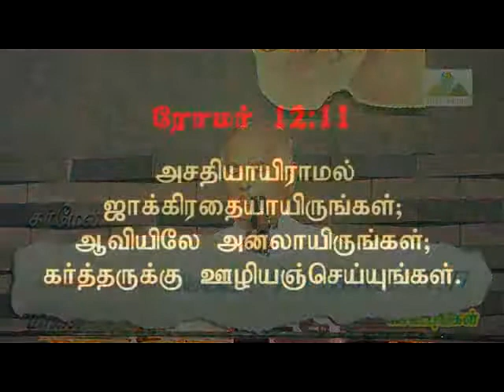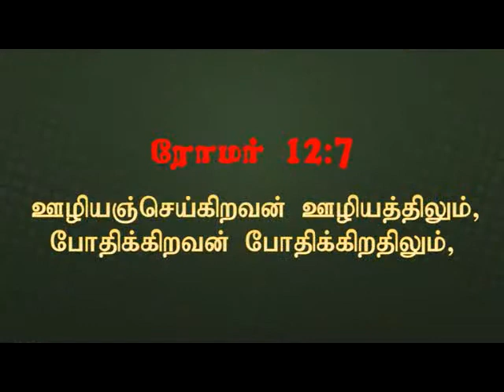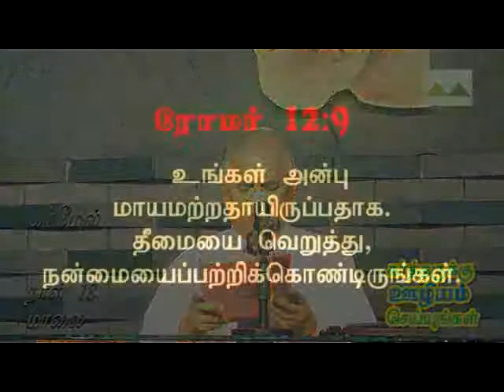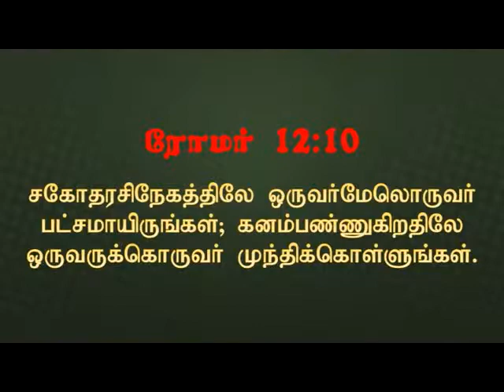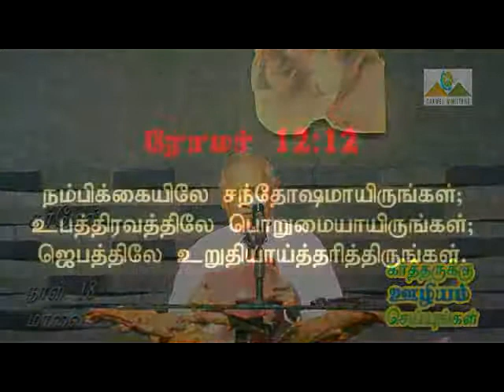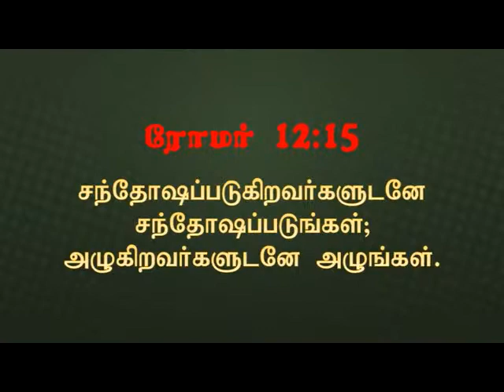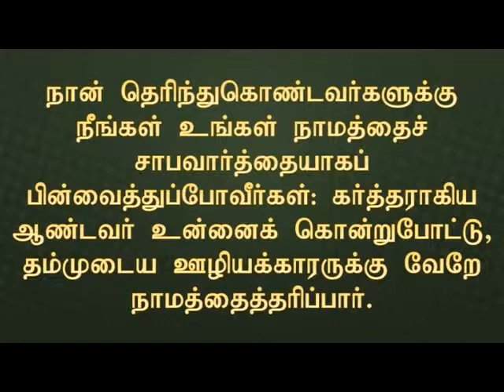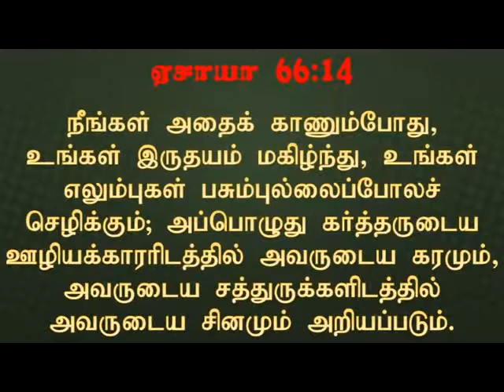Minister Unto God | கர்த்தருக்கு ஊழியம் செய்யுங்கள் | Walking Closer with Lord D18E|Pr. Robert Simon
Message Title / தேவ செய்தி தலைப்பு: Minister Unto God | கர்த்தருக்கு ஊழியம் செய்யுங்கள் | Kartharuku Ooliyam Seiyumgal | Walking Closer with Lord - DAY 18 Evening | தேவனோடு இணைந்து நடக்க - நாள் 18 மாலை | Devanodu Innaithu Nadakka - Naal 18 Maalai

Message Date / தேவ செய்தி நாள்: 27 November 2014 | 27 நவம்பர் 2014

Minister Unto God | கர்த்தருக்கு ஊழியம் செய்யுங்கள் | Kartharuku Ooliyam Seiyumgal | Walking Closer with Lord - DAY 18 Evening | தேவனோடு இணைந்து நடக்க - நாள் 18 மாலை | Devanodu Innaithu Nadakka - Naal 18 Maalai | தமிழ் தேவ செய்தி | முனைவர் இராபர்ட் சைமன் | கர்மேல் ஊழியங்கள் | Tamil Message | Pr. Robert Simon | Carmel Ministries

Our Address:
Carmel Christian Assembly
103, Brickkiln Road,
Purasawalkam,